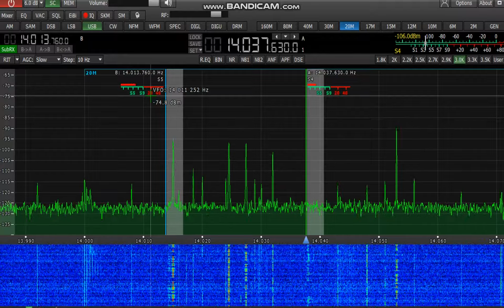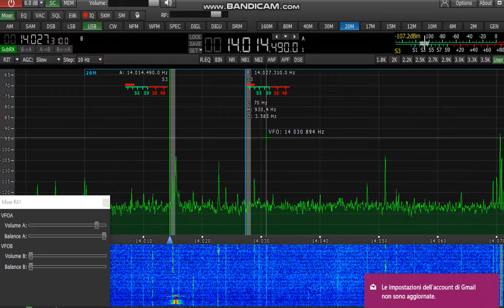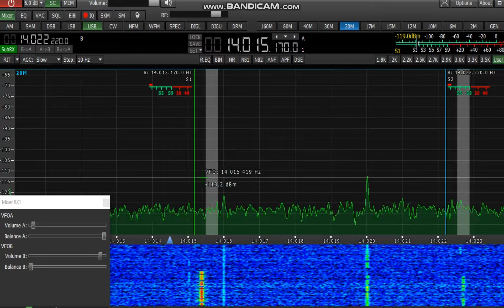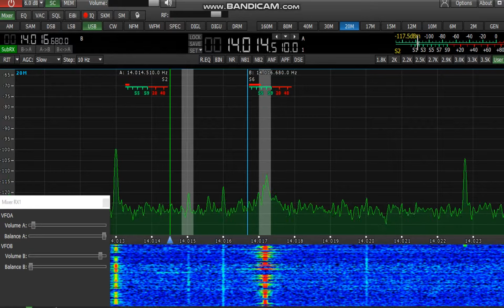CW RX SDR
ricezione sdr ik8tng